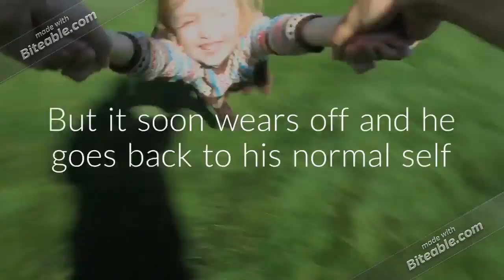Flowers For Algernon Trailer (copy)